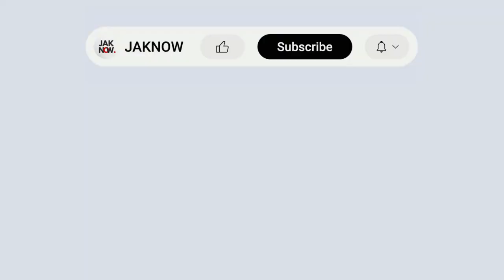FULL SKILL • Rayhan Hannan • Persija Kembali Orbitkan Pemain Muda!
Rayhan Hannan Skill
00:00 JAKNOW
00:24 Dribbling - Passing
01:24 Interception - Chance Created - Fouled
02:47 Shot

Muhammad Rayhan Hannan, gelandang muda Persija Jakarta kelahiran 2 April 2004 sudah dipromosikan ke tim Persija Jakarta yang berlaga di Liga 1 2023/2024.

Rayhan Hannan sudah dimainkan di 9 laga Persija dengan menit bermain 188'. Pemain yang baru berusia 19 tahun ini juga mendapat panggilan Timnas U-23 asuhan Shin Tae Yong dalam persiapan Kualifikasi Piala Asia U-23. Rayhan Hannan the next wonderkid Persija dan Timnas Indonesia?

Sepakbola Indonesia • Berita • Skill Pemain • Tim Nasional • Liga 1 • Persija Jakarta & Klub-Klub Lainnya • Instagram/Tiktok @jaknow_youtube